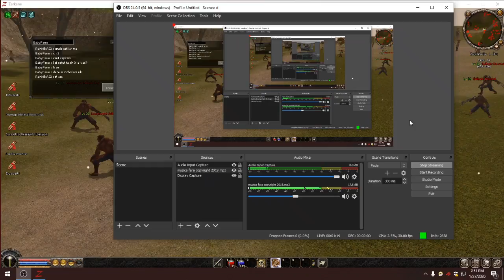Zarkana-Pvm hard@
Prima data live!